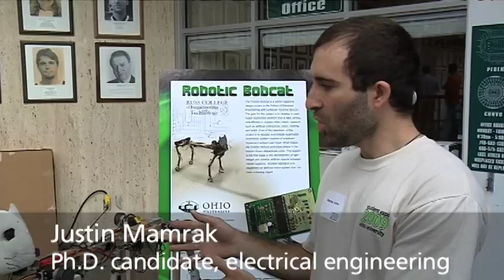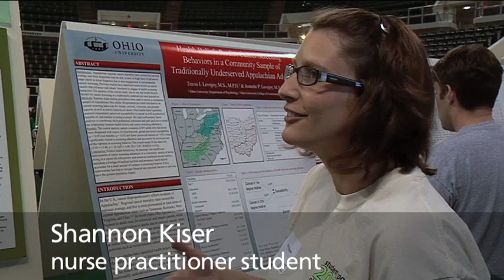2010 Research and Creative Activity Expo at Ohio University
On an average day, the Ohio University Convocation Center's claims to fame include its basketball and volleyball games. But on May 13, the athletes will surrender their home court advantage to art installations, scientific studies and a flying car—or two. For the past eight years, hundreds of undergraduate, graduate and medical students have gathered at the Convo to present their original work at Ohio University's annual Student Research and Creative Activity Expo. Projects include documentary filmmaking, robotic lawn mowers, innovative theater costumes and presentations on the latest findings from medicine, astrophysics, education, and environmental science.

This year, more than 550 students will participate in the event, to be held from noon to 230 P.M. on Thursday, May 13.